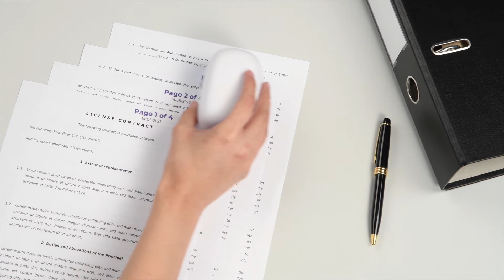Colop e-mark - Use Case Video 2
Create, change and transfer full colour imprints easily on the e-mark. Mark whatever, whenever and however you want.